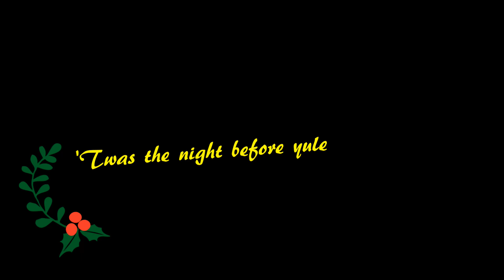Snowbeasts rule the yule: The 2018 Laurelin hobbit yule video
Warm yule greetings from the hobbit roleplayers on Laurelin! Here is our yule video of 2018!
Snowbeast dance music: Sugar plum fairy remix - Mohvision.
Snowbeast sleep music: Lullaby Jesus - Wojciech Panufnik.